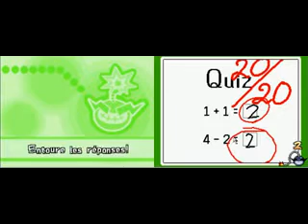desmume v.0.97-Wario Ware:Touched!-Nintendo DS(1/2)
Première partie du dix-huitième test de joueur2121310 avec Wario Ware:Touched! sur Nintendo DS.J'ai décidé de mettre deux vidéos, puisque pour celle-ci j'utilise Camstudio et donc la vidéo est de mauvaise qualité, avec quelques ralentissements.
Pour la seconde vidéo, j'utiliserais Hypercam, c'est juste que je ne pouvais l'utiliser pour des raisons qui m'échappent.
Ce n'est donc pas la meilleure vidéo mais je promets que la deuxième sera meilleure.